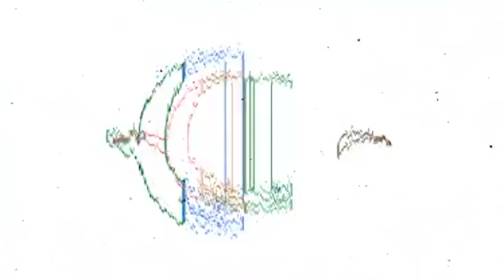RICK RALLEY - SHOW (JOÃOGRANDÃO) - PIRAJA - 2024 COMPLETO